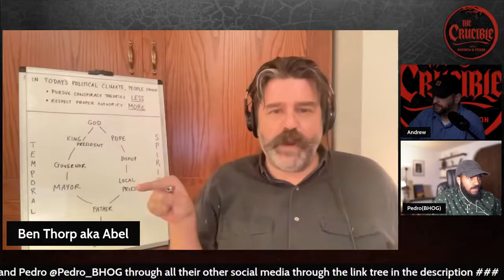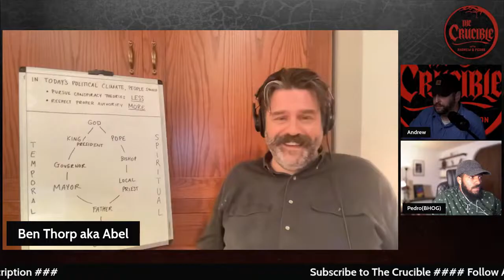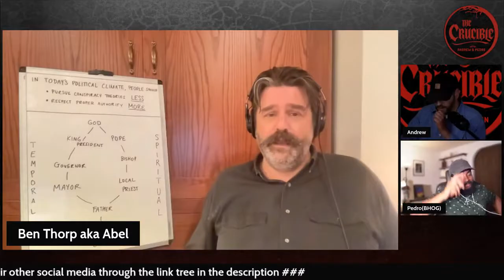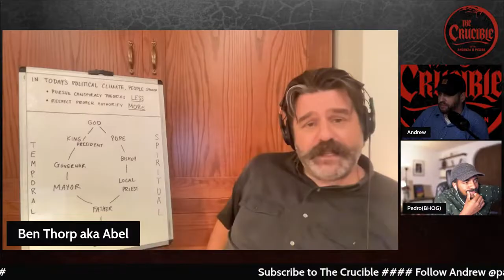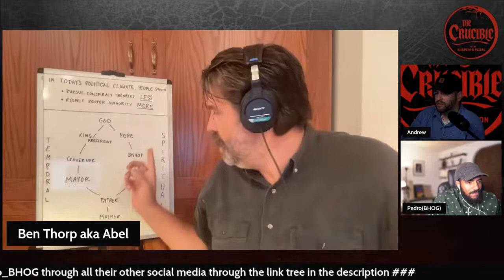Debate Goes PERSONAL! Ben Thorp VS Andrew BPF: Conspiracy Theories VS Trusting Authority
This debate, and all of my other appearances on  @The Crucible , have been wiped from that channel due to wild suspicions that I am a federal agent who is trying to infiltrate American Orthodox YouTubers.

LIVESTREAM SCHEDULE:
BEN & GRACE Tue-Thurs @ 5PM EST
Feminine Fridays @ 5PM EST
Mom Mondays @ 6PM EST
!New Debate Every Saturday!